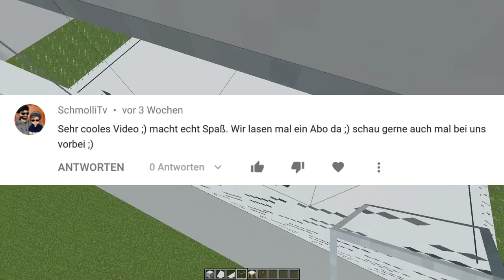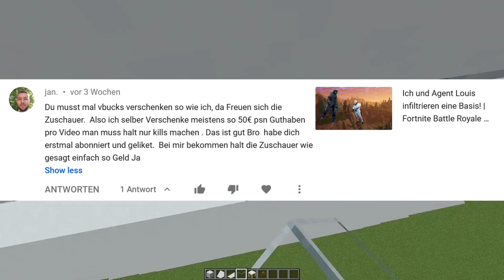Kommentare kommentieren! | Minecraft Skyscraper #2 [Deutsch/HD]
Dies ist ein RE-UPLOAD
Willkommen zur weiten Folge von Minecraft Skyscraper. Heute kommentieren wir mal ein paar seltsame Kommentare, die ich so unter meinen Videos gefunden habe. Viel Spaß!

Um Fragen zu stellen, einfach kommentieren oder auf Twitter den Hashtag FragefürRacso benutzen.

Mods aus dem Video:
-ArchitectureCraft
-Chisel
-Chisel & Bits
-Just Enough Items
-WorldEdit